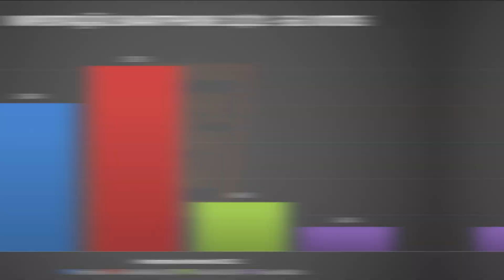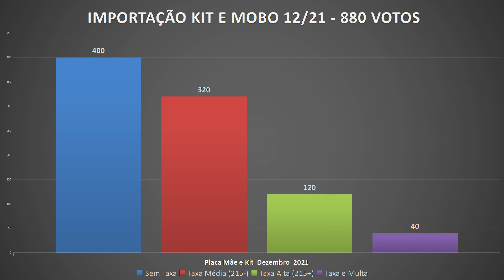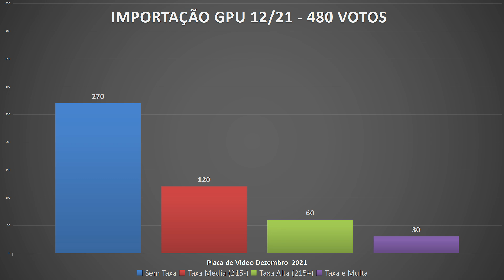TAXA em KIT Xeon, Kit Ryzen ou Placa de vídeo do Aliexpress? Smartphone, GPU, Placa Mãe | Dezembro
Todo mês eu lanço enquetes sobre importação de produtos do Aliexpress para que vocês tenham noção da chance de taxa. Eu faço enquetes sobre smartphone, placa mãe, kit xeon (ou ryzen) e placa de vídeo. Será que a Receita está dificultando?

Nova campanha Aliexpress com Cupons

➊ Aliexpress Links e Cupons:
Link Para ajudar
➍ Confiram a Banggood, Loja parceira do Canal
➎ Cash back (Dinheiro de volta ao comprar)